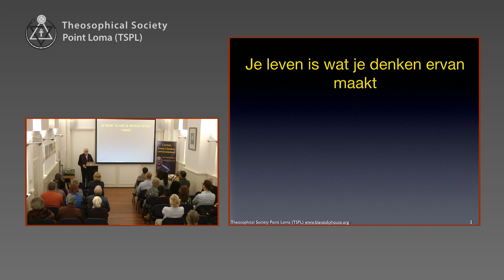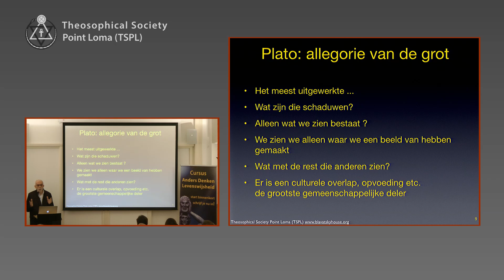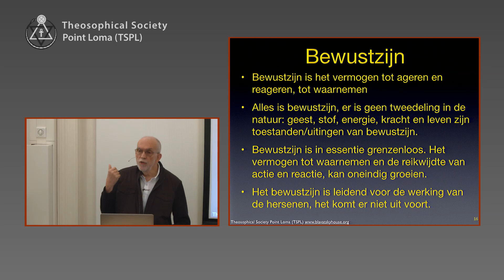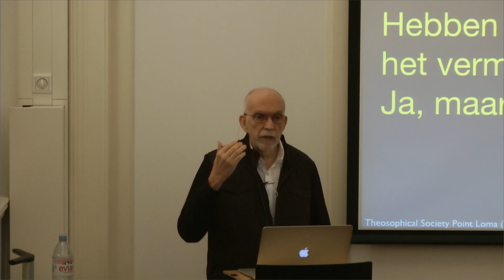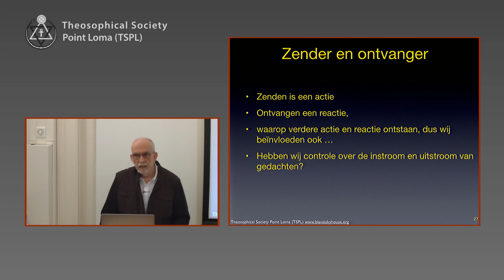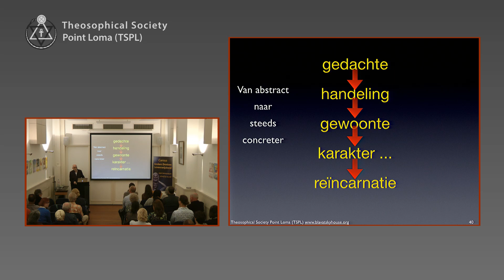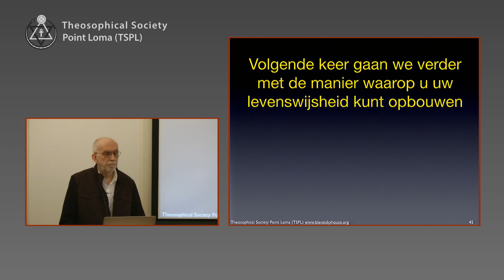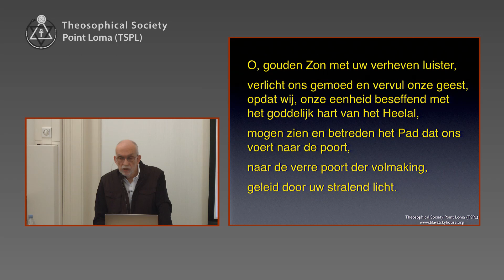Je leven is wat je denken ervan maakt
Lezingtitel: Je leven is wat je denken ervan maakt
Chapter List:
 0:00:00 Begin
 0:09:49 Bijlendief
 0:20:13 Drie Grondstellingen
 0:29:39 Hiërarchische samenwerking
 0:35:15 Vragen
 0:45:26 Start deel 2
 0:58:42 De aard van ons denken
 1:08:07 Wetmatigheden
 1:23:20 Enkele voorbeelden
 1:39:44 Invocatie
End of the Chapter List.
Lezingserie: Levenswijsheid
Spreker: Herman C. Vermeulen
Datum: 18 september 2019
Speeltijd: 101'11
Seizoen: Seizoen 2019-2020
Plaats: Blavatskyhouse - Den Haag - Nederland
Organisatie: Theosophical Society - Point Loma - (TSPL)